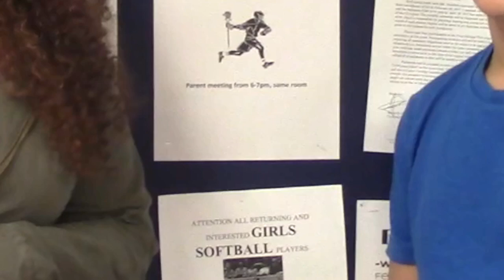FTV 1 31 17